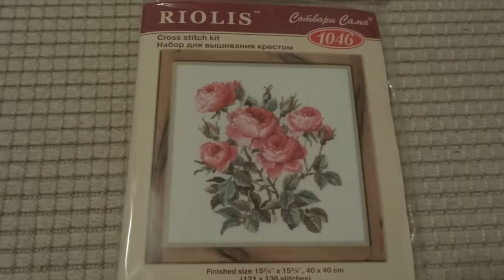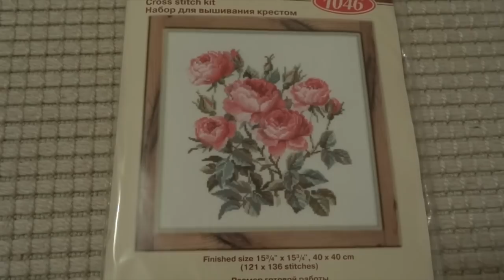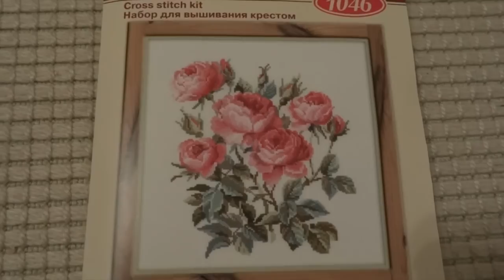Садовые розы/Риолис 1046/от обзора до готовой работы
Всем привет и добро пожаловать на мой канал! Меня зовут Оля. В этом видео я покажу свою вышивку крестиком Садовые розы, выполненную в феврале 2018 года. Моя 345-я работа.